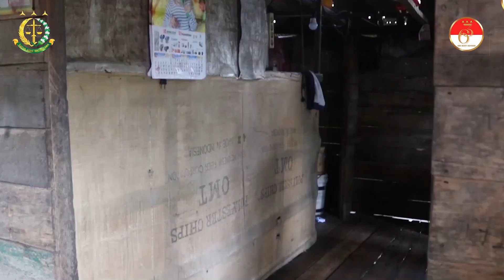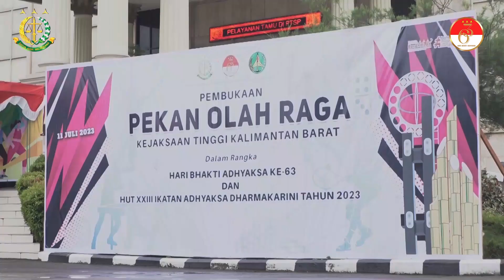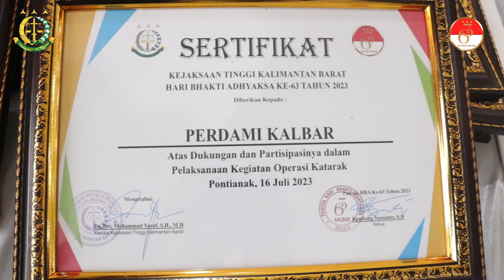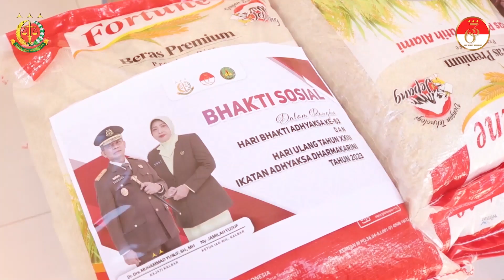SEMARAK HARI BHAKTI ADHYAKSA KE-63 || KEJAKSAAN TINGGI KALIMANTAN BARAT